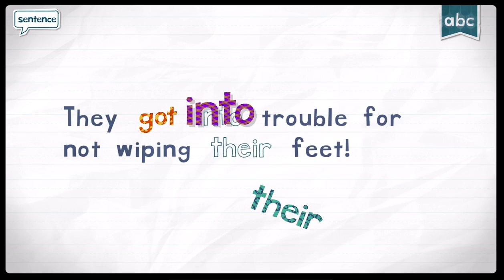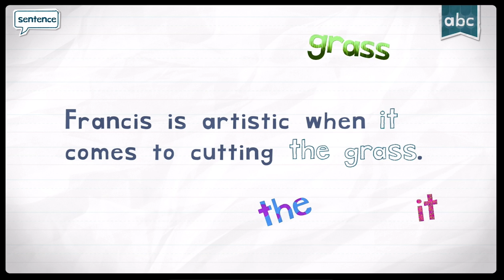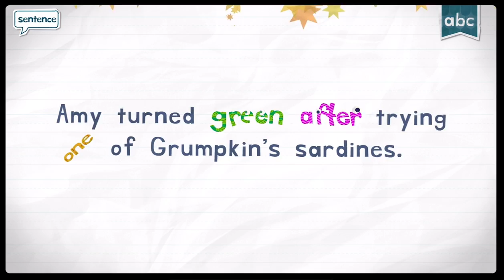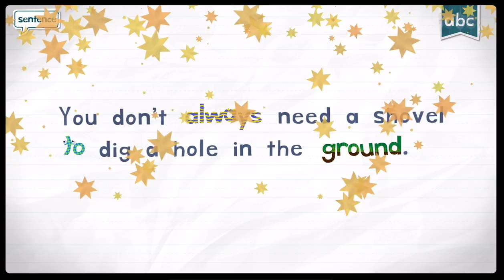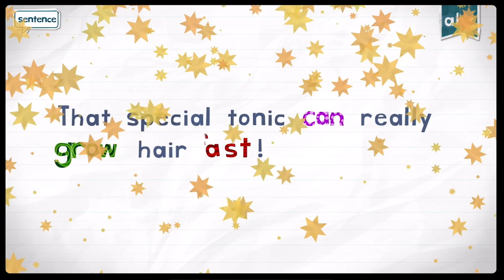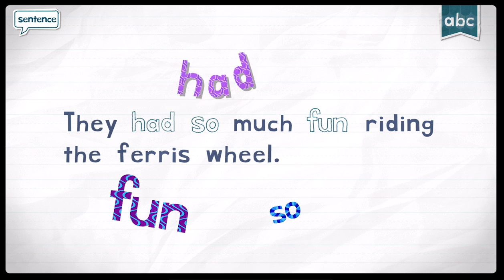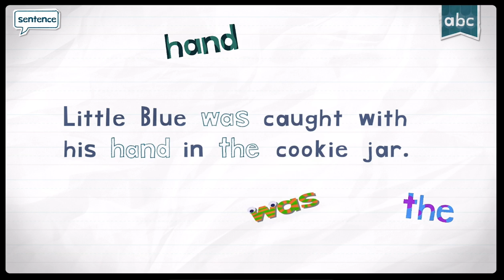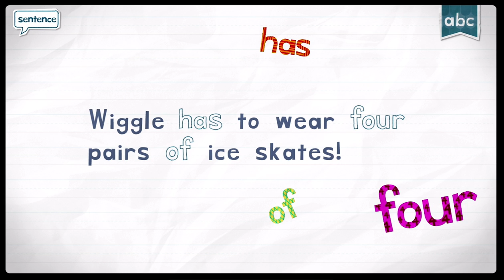ENDLESS READER NEW WORDS